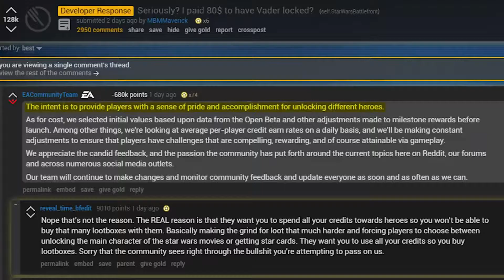Sense of Pride and Accomplishment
Blend S (ブレンド・S Burendo Esu) is a Japanese four-panel comic strip manga written and illustrated by Miyuki Nakayama. It made its first appearance in Houbunsha's Manga Time Kirara Carat magazine with the October 2013 issue. A 12-episode anime television series adaptation by A-1 Pictures aired from October to December 2017.